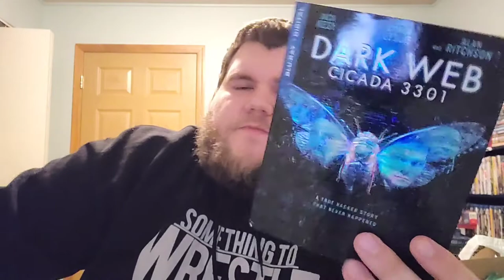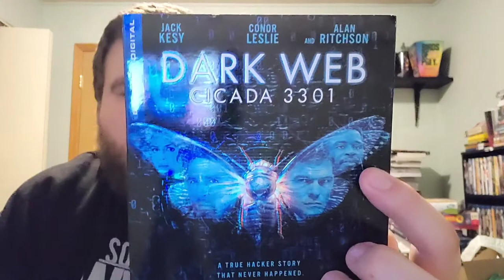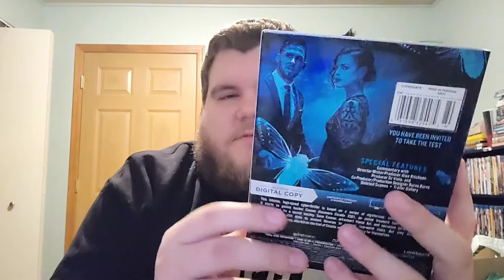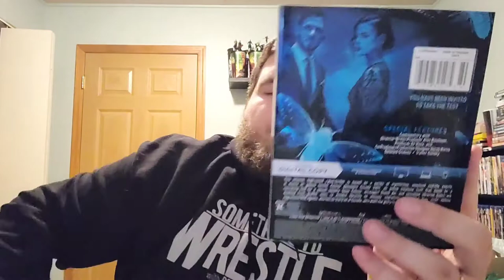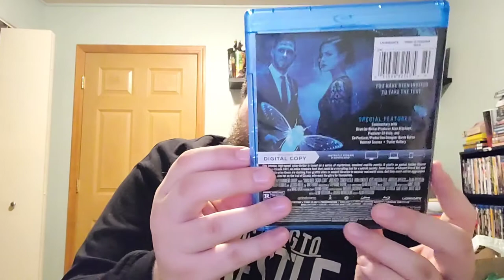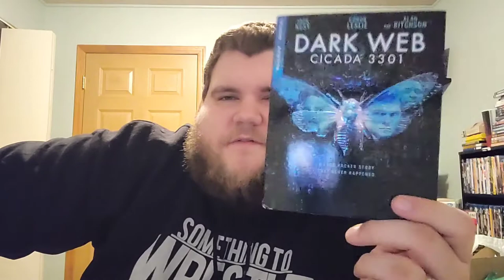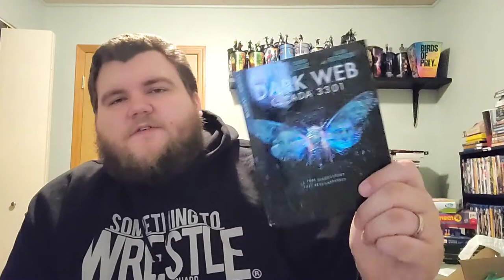Dark Web: Cicada 3301 Bluray Review & Unboxing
In this video I share with you an unboxing and review of the recently released: Dark Web: Cicada 3301! I was intrigued by this movie, and now the awesome people over at LIONSGATE generously sent me a copy to review. I couldn't wait to give it a watch and a review. Enjoy!